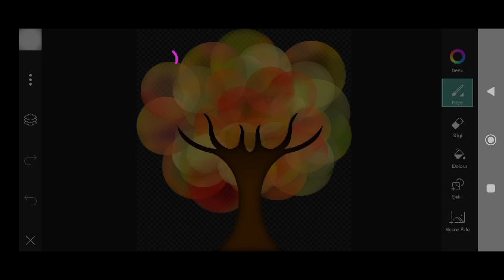Trending HDR video | A Screen Of Pure Pink sdc editing cc | Background | Bp Backdrop A380F #333